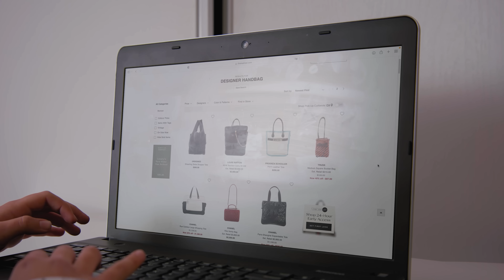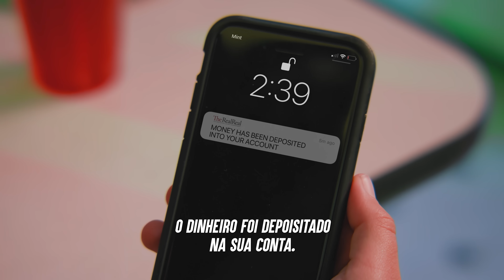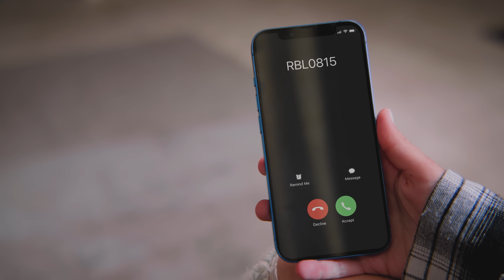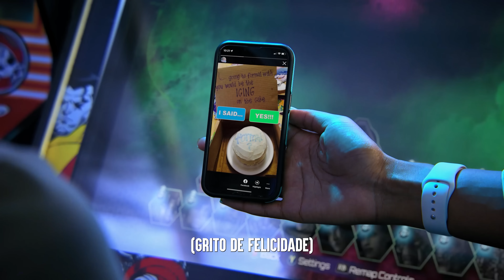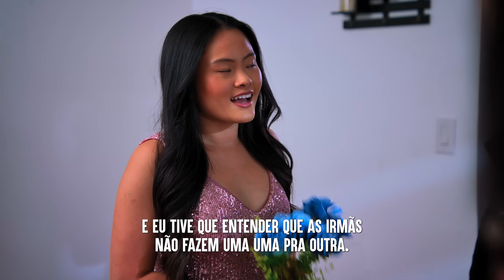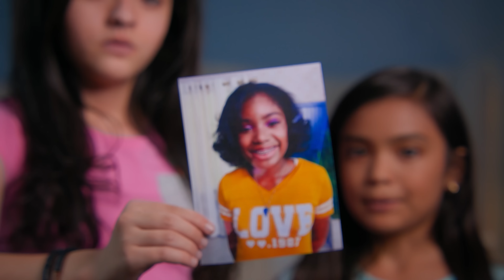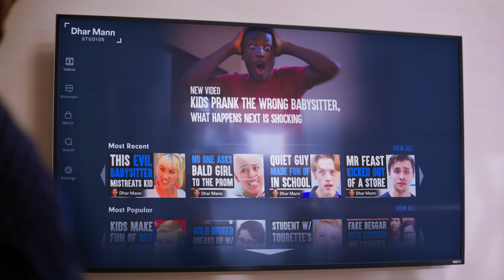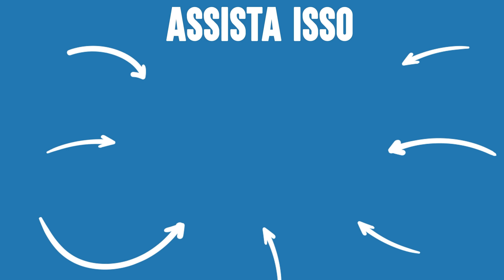Essas Irmãs Mais Velhas Salvam O Dia | Dhar Mann Studios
✅ Não se esqueça de seguir o meu canal clicando aqui ➞ **Certifique-se de CLICAR NO ÍCONE DO SINO para que você possa receber notificações quando o meu próximo vídeo estiver postado, para que você não perca nada!

⚑ LOJA EXCLUSIVA! ⚑

CAPÍTULOS:
00:00​​         Irmã Mais Nova ROUBA DE Irmã Mais Velha
21:50         Irmãzinha COM CIÚMES DA Irmã Mais Velha
33:30         Irmã Mais Velha Odeia Sua Irmã Caçula
45:26         IRMÃS BRIGAM Pelo Novo iPhone 13
56:25         Vídeo Recomendado Para Assistir